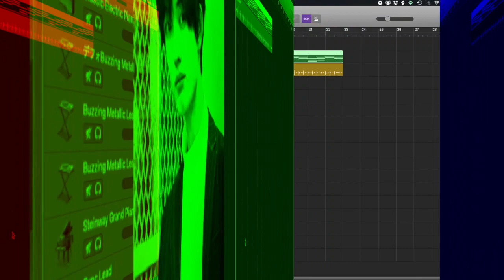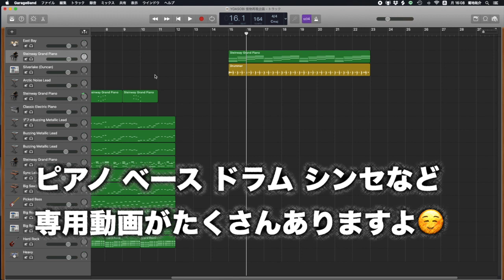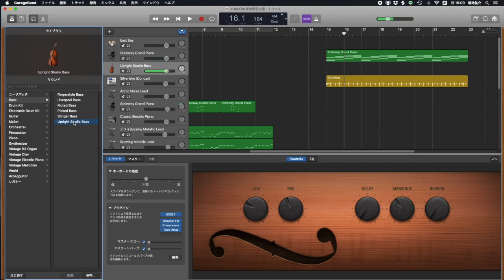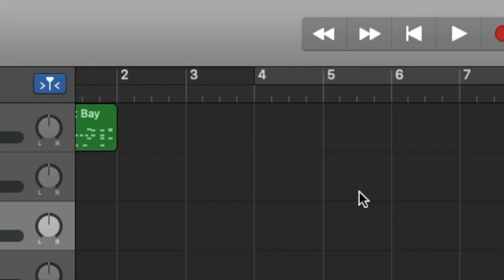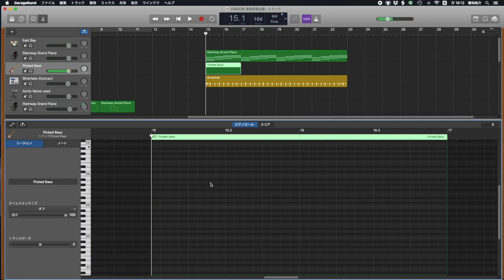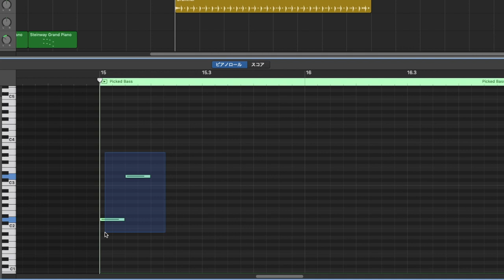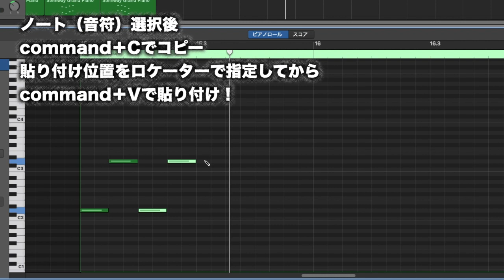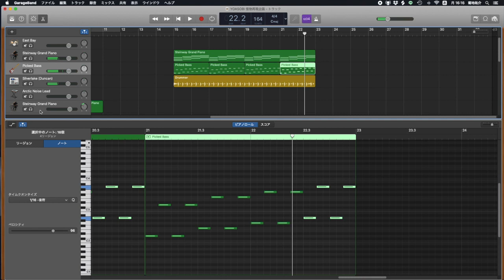ガレージバンドの使い方④ 題曲:YOASOBI 「怪物」ベースとは？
※ガレージバンドとはパソコンやiphone・iPadで気軽に作曲・編曲できる無料アプリです。

◆音楽ライフを充実させる限定コンテンツも楽しめるメンバーシップ始めました！

★ここではMac版のガレージバンドでの作曲方法を解説していますが
iPhoneと ipad版のガレージバンドの使い方はこちらで学べます

バンドアンサンブルに必須の楽器
低音を支えるベースの打ち込み方です。
かっこいい低音サウンドをGarageBandで再現してみましょう。